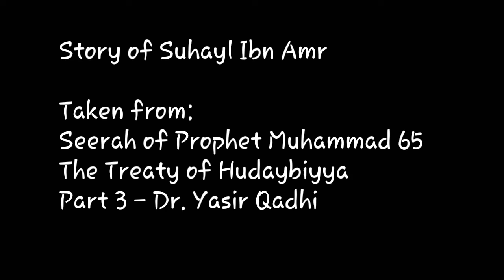Story of Suhayl Ibn Amr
Taken from:
Seerah of Prophet Muhammad 65 - The Treaty of Hudaybiyya - Part 3 - Dr. Yasir Qadhi